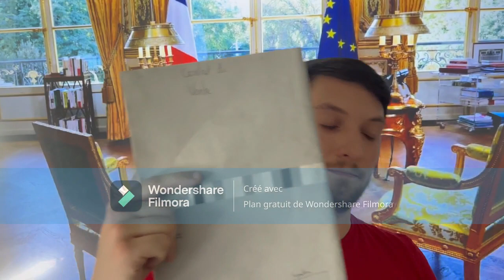La tribut des ZOUGOUZOUGOU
Projet de film réalisé par Kévin Trujillo / Thimothée Didier / Corentin Lebeau